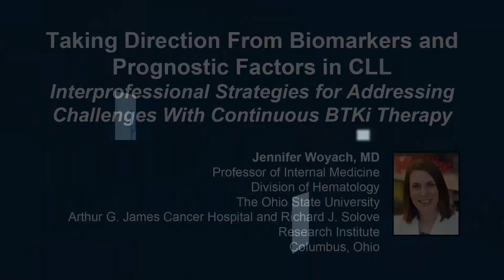Taking Direction From Biomarkers and Prognostic Factors in CLL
Chair, Jennifer Woyach, MD, discusses chronic lymphocytic leukemia in this CME/MOC/CC/NCPD/CPE/IPCE activity titled “Taking Direction From Biomarkers and Prognostic Factors in CLL: Interprofessional Strategies for Addressing Challenges With Continuous BTKi Therapy.” For the full presentation, downloadable Practice Aids, slides, and complete CME/MOC/CC/NCPD/CPE/IPCE information, and to apply for credit, please visit us at PeerView.com/UTY865. CME/MOC/CC/NCPD/CPE/IPCE credit will be available until August 1, 2024.